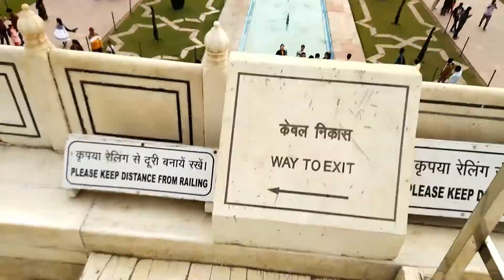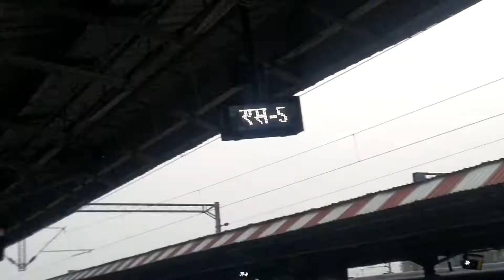The Taj Mahal - One of the 7 Wonders of the World** Bhot Sundar**❤️ Ep.9